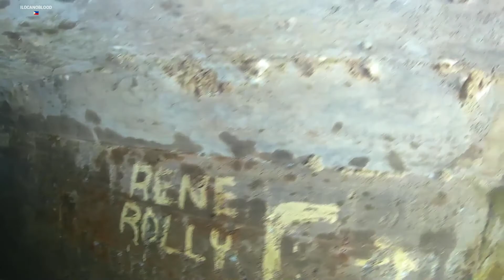libreng paliguan sa summer mini water falls,tunnel,at eslaydan,sa irrigation lang to.😱🤔 (BUROBOR)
KAMUSTA KAYO MGA KABSAT PAKITA KO SA INYO ANG MAGANDA, AT MALAMIG AT LIBRE NA PALIGUAN DITO LANG SA IRRIGATION,AT NASASAKUPAN NG AMING BARANGAY..
MERON ITONG,MINI WATERFALLS,TUNNEL,AT PWEDI MAG SLIDE, DITO..MAMAMANGHA KA SA GANDA
LIBRE LANG MALIGO DITO MGA KABSAT,PANOORIN ANG KAGANAPAN,MARAMING SALAMAT PO..💚